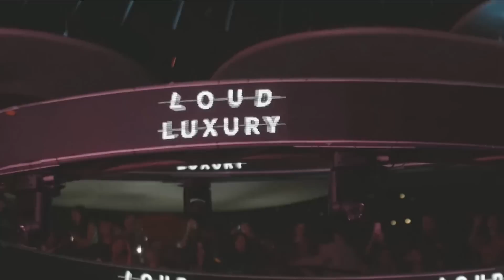Best of CP24 Breakfast for week of March 3rd, 2023